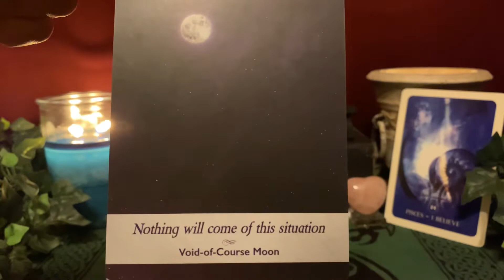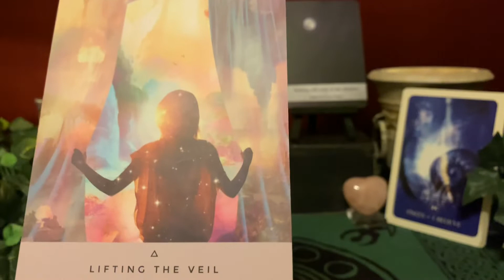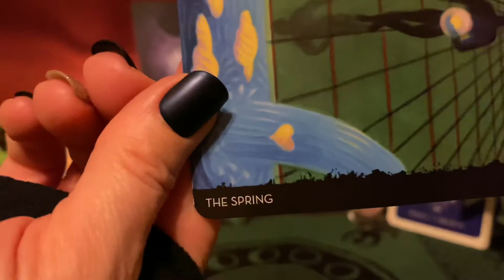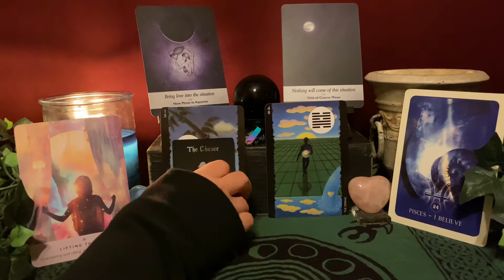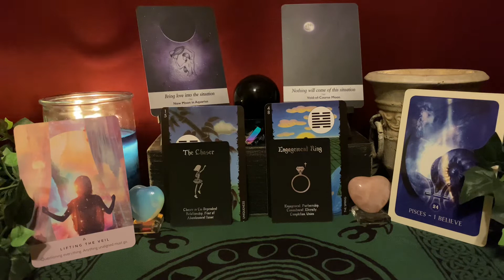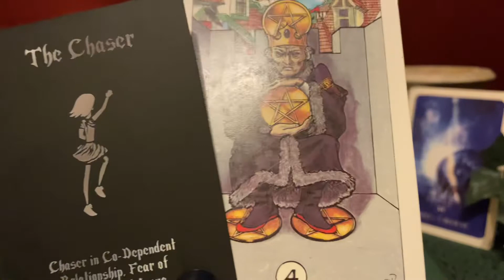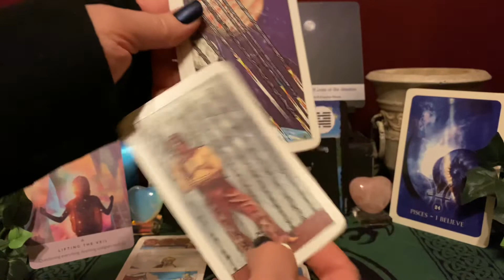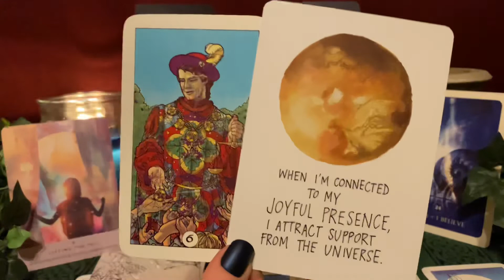Pisces ~ New Moon in Aquarius Astro-Tarot Reading ~ Your Unique Nature Emerges in the Spring.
Pisces ~ New Moon in Aquarius Astro-Tarot Reading ~ You see beyond the veil.